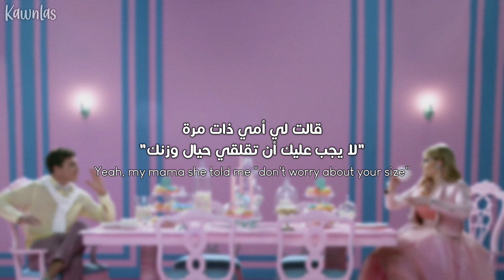Meghan Trainor - All About That Bass / Arabic sub | أغنية ترسيم ميغان تراينور / مترجمة